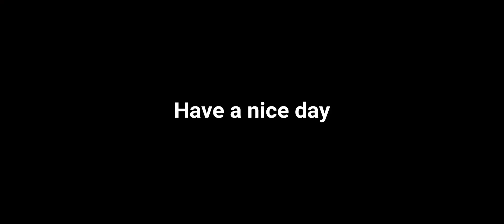ICE is my GF...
🏅 Comment down what you would like to see next, click read more for more info🏅
⬇ Click read more for more information about me, organised in sources ⬇
Most Asked Questions:
Do you really play 10 fingers on a phone, if so how can you see?
• From your perspective, it is on birds eye view. You can’t really see that much from the view, because I move my joystick with my middle finger, I can actually let go of my thumbs and my index of my right, this makes me able to see. On my right hand, the same thing goes, I aim with my index so I can let go of my thumbs if I don’t use it. Other than that I can see clearly even without letting them go because there is a tunnel when I play.
Garena Or Global?
• Global
• Depends, sometimes I accept, sometimes I don’t. Have a try:  UID – 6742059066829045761
Source 1: 🏅 Social Media 🏅
Source 2: 🏅 Overall Achievements 🏅
Source 3: 🏅 Youtube Growth 🏅
Source 4: 🏅 Sensitivity For My 10 Finger HUD 🏅

Welcome to the home of the:
🏅 1st 10 finger player of CoDM. [Official Date: Sep 7, 2020]

🏅1st 1 Finger Phone Player Of CODM. [Official Date: Sep 20, 2020]
🏅Starter of the I’m Possible Challenge.
• What is the I’m Possible Challenge? It is a challenge where you record yourself playing call of duty mobile in an ascending order of 1-10 fingers.
🏅 Banned in rules of survival 4 times
• Can’t find the pictures.
🏅 Ex-Leaderboard Player In Rules Of Survival [Philippines]
• Only in the early seasons
🏅One of the few people to win VOTW in Growtopia with a 1:1 win ratio.
[¤ ¤ ¤ ¤ ¤ ¤ ¤ ¤ ¤ ¤ ¤ ¤ ¤ ¤ ¤ ¤ ¤Read More ¤ ¤ ¤ ¤ ¤¤ ¤ ¤ ¤ ¤ ¤ ¤ ¤ ¤ ¤ ¤ ¤ ¤ ¤]
[Source 3.0]
🏅 Youtube Growth 🏅
[¤ ¤ ¤ ¤ ¤ ¤ ¤ ¤ ¤ ¤ ¤ ¤ ¤ ¤ ¤ ¤ ¤Read More ¤ ¤ ¤ ¤ ¤¤ ¤ ¤ ¤ ¤ ¤ ¤ ¤ ¤ ¤ ¤ ¤ ¤ ¤]
[Source 4.0]
🏅 Sensitivity For My 10 Finger HUD 🏅
ROTATION MODE:
• FIXED SPEED
CAMERA SENSITIVITY
• Tactical Sensitivity ¤60¤
• Sniper Scope Sensitivity ¤43¤
• 3X Tactical Scope ¤43¤
• 4X Tactical Scope ¤40¤
• 6X Tactical Scope ¤58¤
• 8X Tactical Scope ¤40¤
FIRING SENSITIVITY
• Tactical Sensitivity ¤60¤
• Sniper Scope Sensitivity ¤60¤
• 3X Tactical Scope ¤40¤
• 4X Tactical Scope ¤40¤
• 6X Tactical Scope ¤58¤
• 8X Tactical Scope ¤40¤
GYROSCOPE SENSITIVITY
• Standard Sensitivity ¤N/A¤
• Ads Sensitivity ¤N/A¤
• Tactical Sensitivity ¤N/A¤
• Sniper Scope Sensitivity ¤N/A¤
• 3X Tactical Scope ¤N/A¤
• 4X Tactical Scope ¤N/A¤
• 6X Tactical Scope ¤N/A¤
• 8X Tactical Scope ¤N/A¤
[¤ ¤ ¤ ¤ ¤ ¤ ¤ ¤ ¤ ¤ ¤ ¤ ¤ ¤ ¤ ¤ ¤Read More ¤ ¤ ¤ ¤ ¤¤ ¤ ¤ ¤ ¤ ¤ ¤ ¤ ¤ ¤ ¤ ¤ ¤ ¤]
[Source 5.0]
🏅 Phone Information🏅
• 144Hz Display
• Red Magic 5G
• Has triggers but I don’t use them anymore.